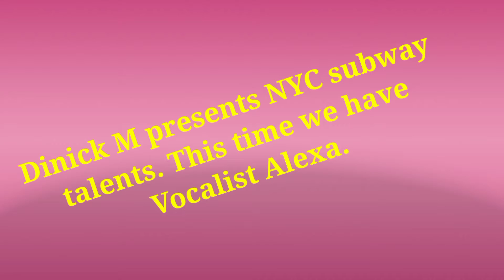Pleasurable moments in the Subway